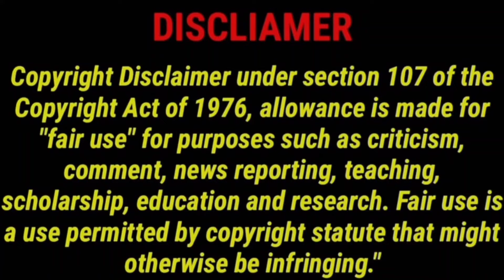Kondal 2024 New Tamil Dubbed Movie | CriticsMohan | Kondal Review 😱🔥RajBShetty | AntonyVarghese🫡Wow